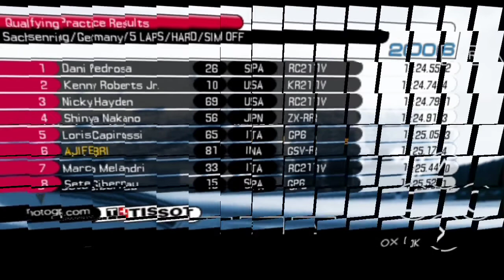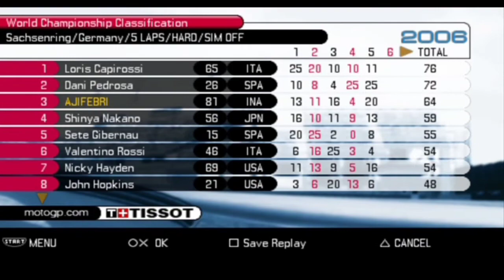Race 5 MotoGP 2006 PPSSPP, Circuit Sachsenring.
Device : OPPO A12
Editing vidio : KineMaster
Editing thumbnail : PixelLab